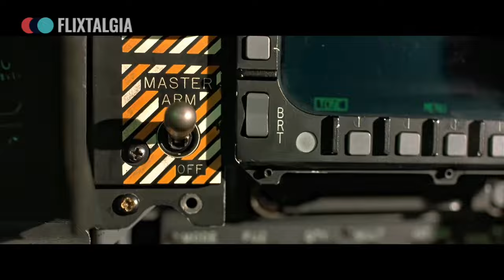10 Actors Who Were Unexpectedly Fired From Movies & TV Shows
Description:
Dive into the world of unexpected Hollywood exits with Flixtalgia as we reveal the Top 10 actors who were surprisingly fired from their movie and TV roles. From on-set clashes to creative differences, discover the behind-the-scenes drama that led to the departure of stars like Shannen Doherty, Ryan Gosling, and Johnny Depp. Were these firings justified, or were they a loss to their respective projects? Join us as we explore the controversial and often surprising reasons behind these high-profile exits. Do you think we missed an actor whose exit should've made the list? Your opinions matter to us, so sound off below!

Dive deeper into the world of movies and TV shows with our other videos, and let us know what you think.